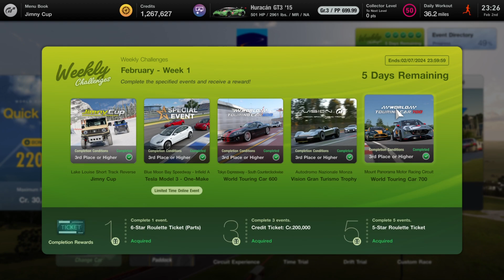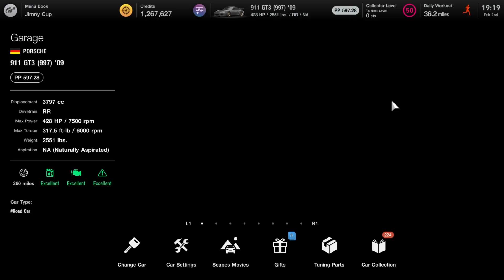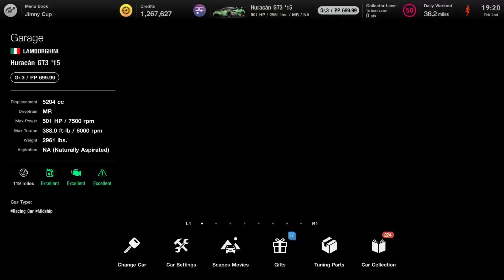NEW Weekly Challenges | Is This The WORST Week Yet? | Feb Week 1 | Gran Turismo 7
In today’s video I will be showing you guys the NEW weekly challenges in Gran Turismo 7